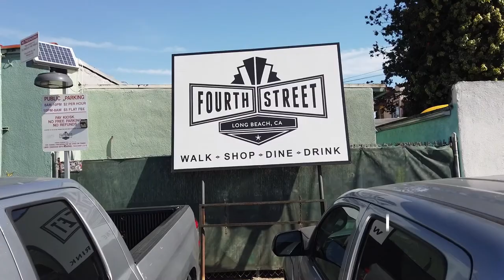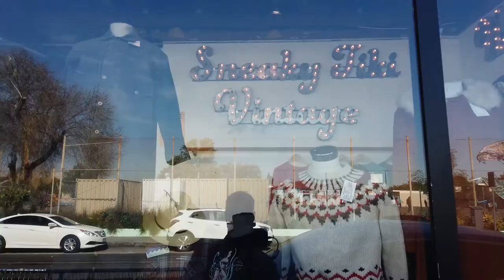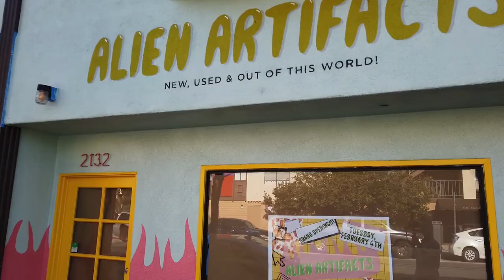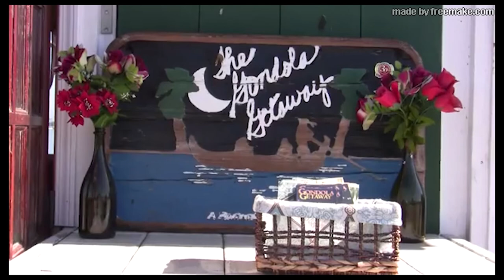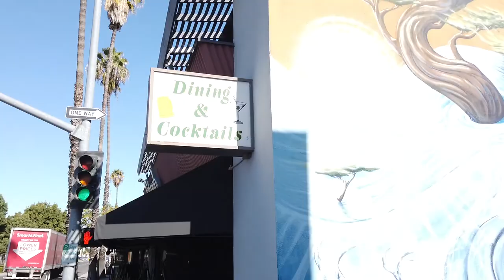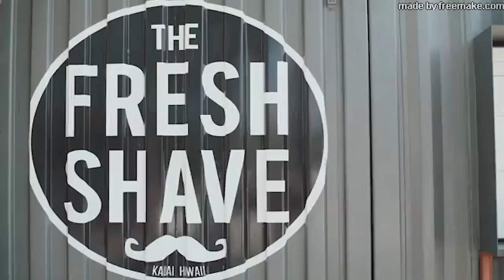Best Neighborhoods in Long Beach, Ca. for Families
Looking for the Best neighborhoods in Long Beach for families, this video will show you just a few of the best neighborhoods that are walkable to shops, restaurants, coffee shops and Breweries (part of a series).

Whether you and your family have outgrown your current home and looking to upsize your home to fit your families growing needs, or are looking for your first home to start your family, this video will help you get an inside look at some of the best neighborhoods in Long beach.

this video will tour of Belmont Heights with great shots of 2nd street, also great footage of Naples Island, the canals and the annual Christmas light competition as well as Marine stadium. I will also take you to Arts District, to check out the vintage shops as well as Bixby Knolls and Atlantic Boulevard with all economic appreciation remodeling.